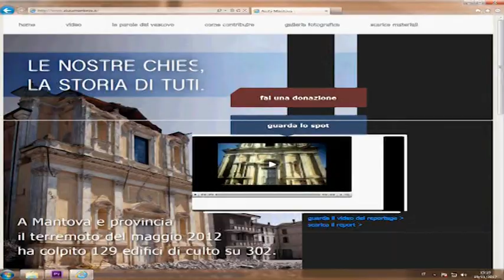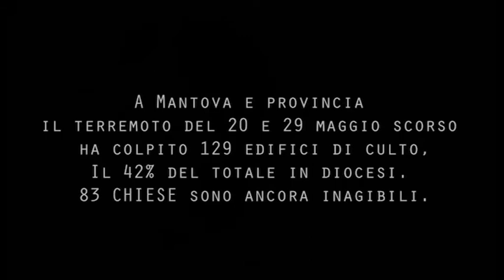Diocesi di Mantova * Le nostre chiese, la storia di tutti - TG di Tele Pace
Servizio del TG di Tele Pace sulla conferenza stampa di presentazione del progetto "Le nostre chiese, la storia di tutti".